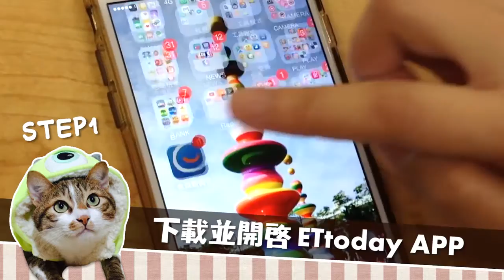「我抬頭就是信號」吉娃娃試圖分散注意力搶食